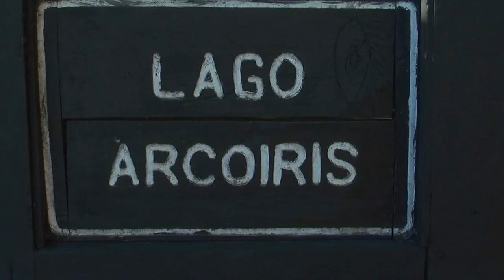Otoño en Conguillio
Imágenes del Parque Nacional Conguillio, en el otoño del 2012.
Realización y música original de Roberto Obreque.

Dedicado a Jackie y Frank, good canadian  friends.